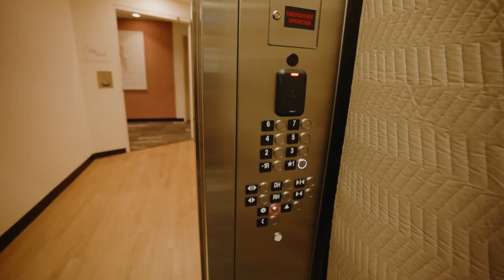How To Design Masculine Spaces | INTERIOR DESIGN FOR GUYS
We recently released a video about the whole process of helping my friend, Paul design his new apartment, with a focus on masculine design.  Ultimately, there just isn't much out there about designing a space for guys, so hey, why not?!

If you don't know, I run a company called Made Rare with my friend, Paul (he's on this channel a lot, too).  We focus on Short Term Rental management, partnership, consultation and real estate services (Brokered by Realty ONE Group Choice).  If you're looking to get into the Short Term rental/AirBNB space, but don't know where to start, reach out and we'd love to see how we can help!

Follow on Instagram:  @IAmJesseLynch
Follow on TikTok:  @IAmJesseLynch